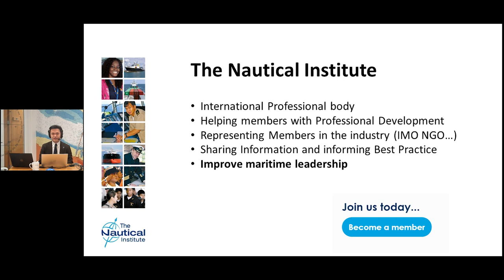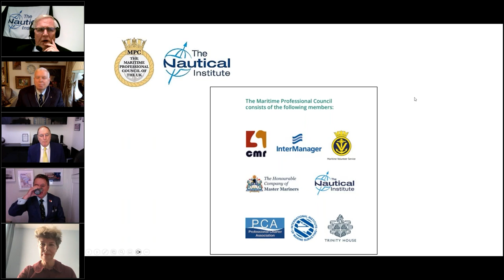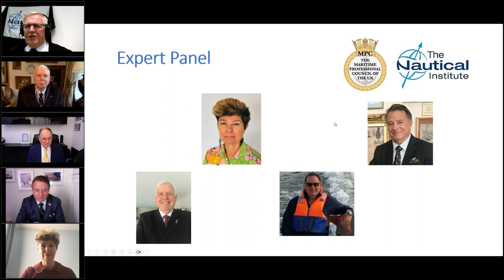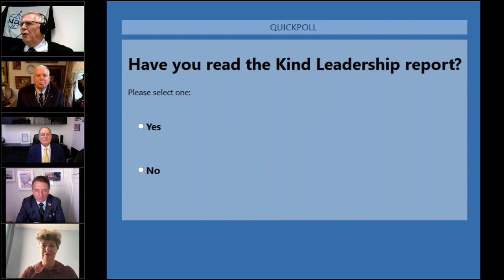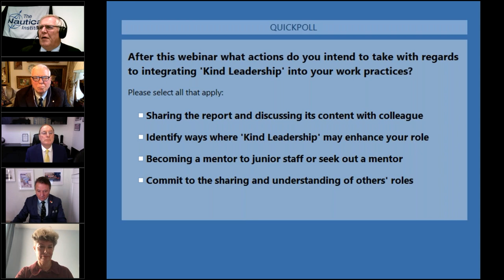WEBINAR: Kind leadership offers a way forward for shipping| The Nautical Institute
Kind leadership offers a way forward for shipping

Results of the Maritime Professional Council’s (MPC) survey of mariners on ‘Kind Leadership’, will be announced during this Nautical Institute webinar where the findings will be discussed.

The survey brought together opinions from serving seafarers, superintendents and managers and among the results to be announced will be that 89% of respondents say there is a place for ‘Kind Leadership’ in our industry and 79% consider STCW Leadership Training to be insufficient.

0:00 Introduction
1:26 Panel discussion

The Nautical Institute is a non-governmental organisation (NGO) with consultative status at the International Maritime Organization (IMO). Our aim is to promote professionalism, best practice and safety throughout the maritime industry and to represent the interests of our members.

The Nautical Institute
200B Lambeth Road, London, SE1 7JY
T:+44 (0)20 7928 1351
The Nautical Institute is a Registered Charity No.1002462